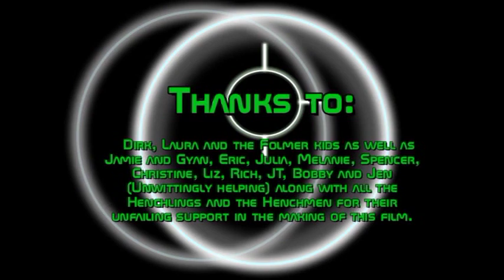Hench Oliver intro